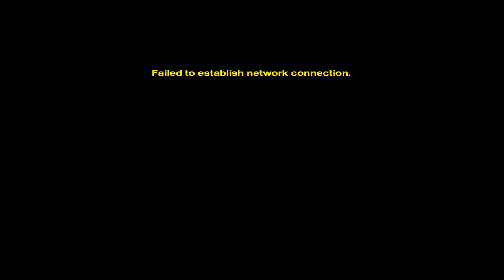Game disconnects as we evac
Bruh we were so close.